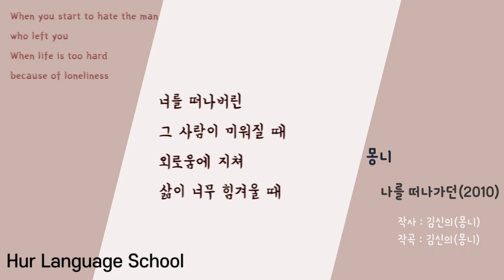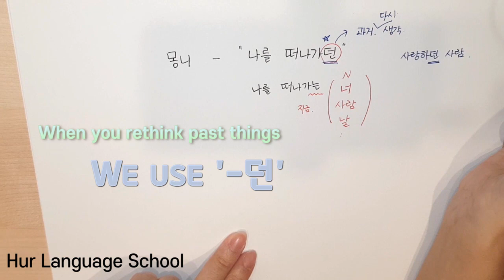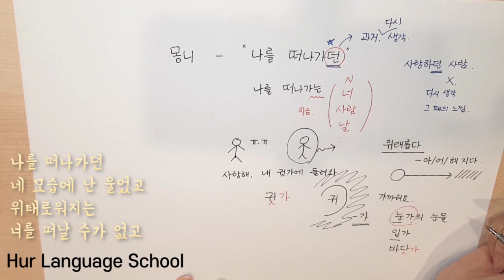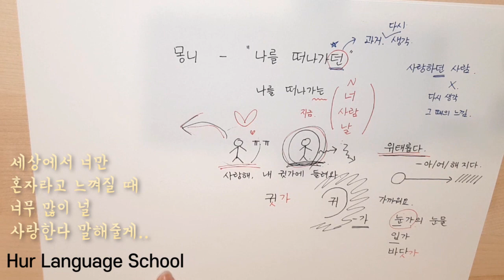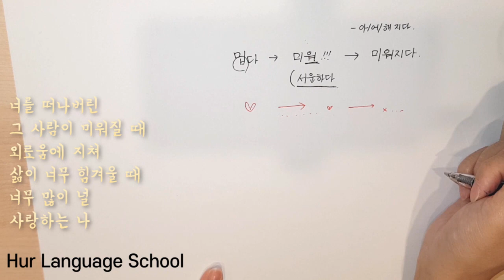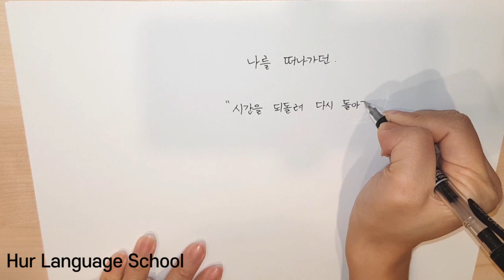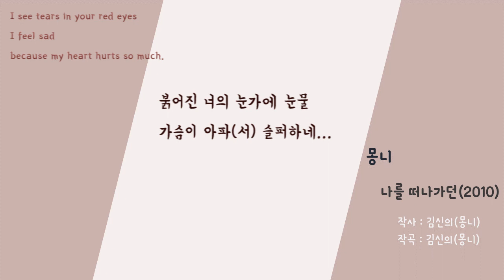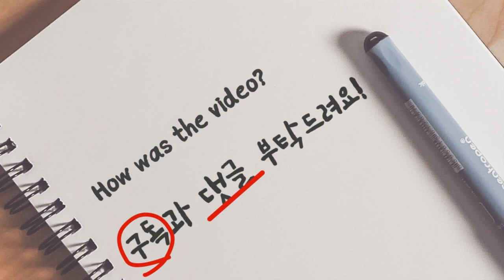[Korean song/가사가 예쁜 한국노래 추천] 몽니-나를 떠나가던(Leaving me) / Korean ASMR / 잠자기 전에 듣는 한국 노래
K-POP is famous in Korea,
but there are many songs with beautiful lyrics as well.
I would like to recommend my favorite songs.
Let's study Korean together while listening to beautiful songs.